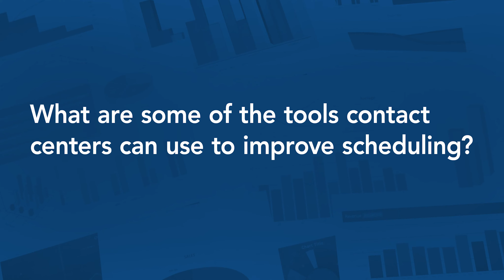Understanding Workforce Management (WFM) Scheduling Challenges in Contact Centers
Why is scheduling such a major challenge for contact centers of all sizes and maturities? Across industries, inefficient contact center scheduling and workforce management (WFM) can trigger significant operational and performance issues. Insite consultant and Workforce Management expert, Rachele S., discusses the indications and causes of poor contact center scheduling.

Rachele dives into common pain points from inefficient contact center scheduling, such as missing service levels or occupancy targets. She reveals the impact of data integrity and call volume trending challenges and how poor scheduling contributes to a suboptimal abandon rate, average handle time (AHT), and average speed of answer (ASA). Understand how WFM scheduling methodologies directly impact customer satisfaction (CSAT), employee experience, and attrition and review best practices for nontraditional scheduling to establish a more efficient WFM scheduling model.

Learn more about our contact center workforce management (WFM) and scheduling solutions